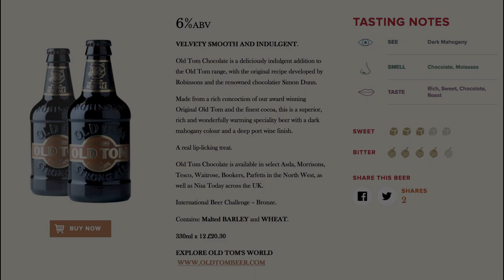Episode - 179 [Pepperbox • Old Tom Choc. Ale]